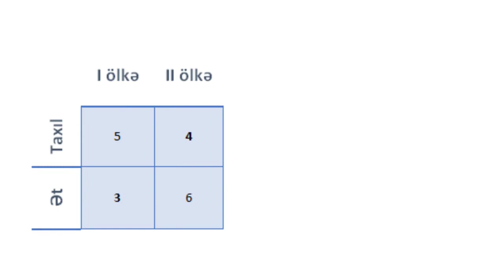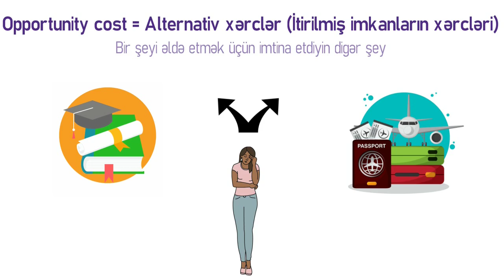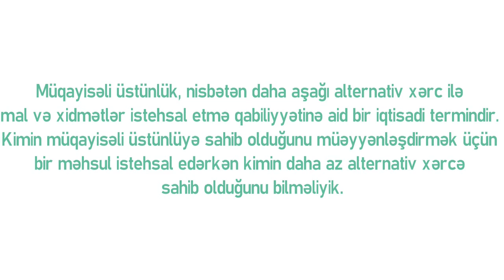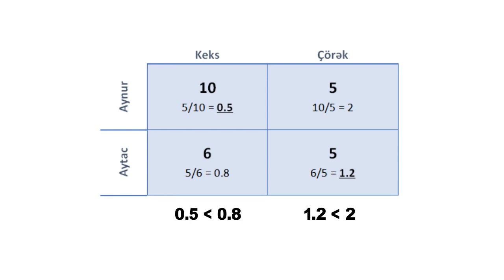Absolute and Comparative advantage | Opportunity cost | Mütləq üstünlük və Nisbi üstünlük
Design: Aynur Nabiyeva
Content: Aynur Nabiyeva
Voice: Aynur Nabiyeva

Please, scroll-down for english ↓

Hər hansı ölkənin və ya ayrıca sahibkarın digərləri ilə müqayisədə əmtəə və xidmətləri ən aşağı xərclə və ya daha çox istehsal etmək bacarığı mütləq üstünlükdür (Absolute advantage).

Opportunity cost = Alternativ xərclər (İtirilmiş imkanların xərcləri).

Müqayisəli üstünlük,  nisbətən daha aşağı alternativ xərc ilə mal və xidmətlər istehsal etmə qabiliyyətinə aid bir iqtisadi termindir.